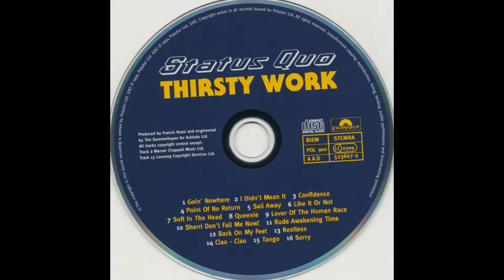Status Quo 🍻 Rude Awakening Time 🍻 La Makina de Rock n Roll.(1505)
1994 - Album - Thirsty Work.